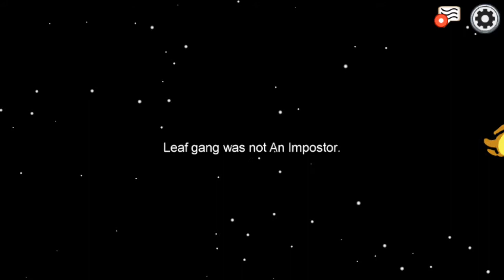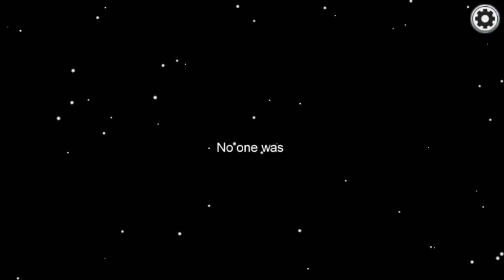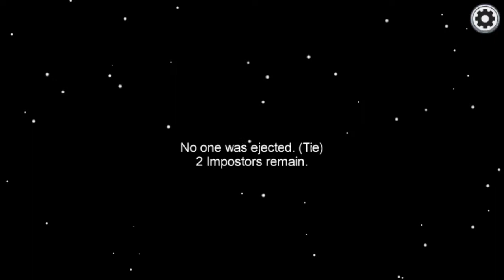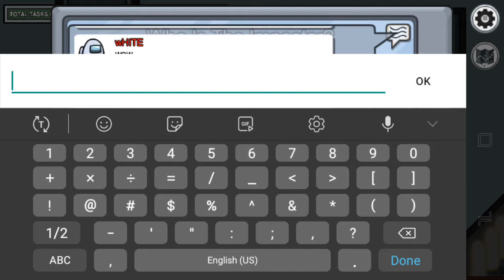September 26, 2020